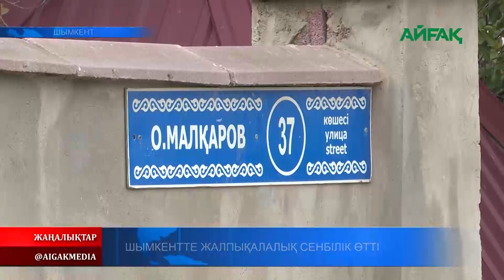11.11.2023 ж. ШЫМКЕНТТЕ ЖАЛПЫҚАЛАЛЫҚ СЕНБІЛІК ӨТТІ